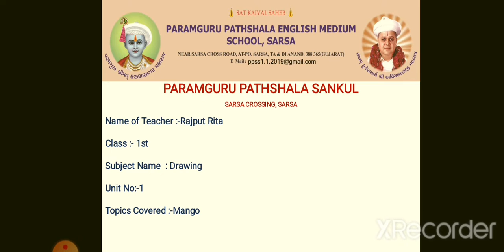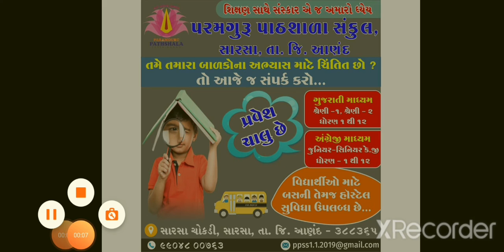STD 1 DRAWING (UNIT 1)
Mango